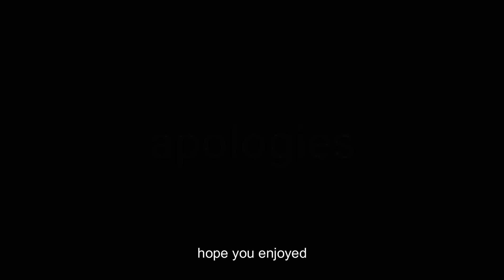The Batman (2022) - Spoiler Review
Today, we are taking a spoiler-filled look at Matt Reeves’s The Batman (2022).

PLOT SYNOPSIS:
In his second year of fighting crime, Batman uncovers corruption in Gotham City that connects to his own family while facing a serial killer known as the Riddler.
(Source: Letterboxd)

UNMASK THE TRUTH

0:00 Introduction
0:46 Thoughts on Marvel VS DC Debate
3:15 Cons
11:16 Mixed
16:33 Pros
25:52 Conclusion

For copyright purposes, I have to disclose that all footage of The Batman belongs to Warner Bros. Pictures and was taken from the following videos: